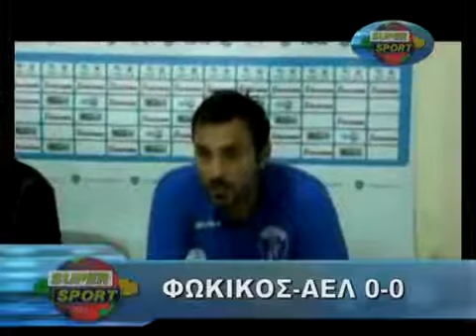2012-13 : Φωκικός - ΑΕΛ 0-0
40η αγωνιστική : 19/5/2013 : Φωκικός - ΑΕΛ 0-0
👍🏻 Κάνετε LIKE αν σας άρεσε το περιεχόμενο του video.
 Για περισσότερα σχετικά με την ΑΕΛ, επισκεφθείτε την βυσσινί σελίδα μας !